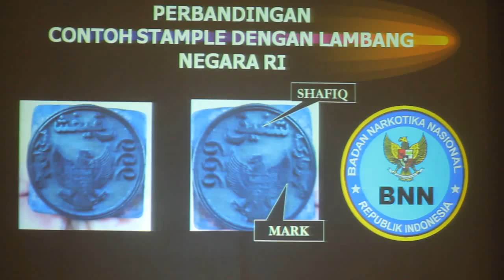KENALI PEREDARAN DAN MARI CEGAH DAN BERANTAS - CONTOH STEMPEL RI NARKOBA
Dokumen Rahasia - BNN RI